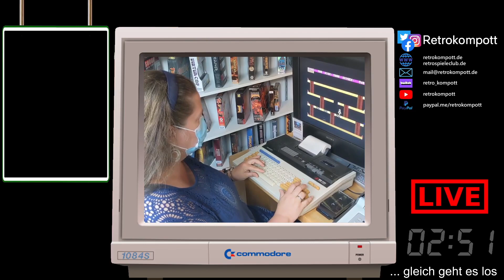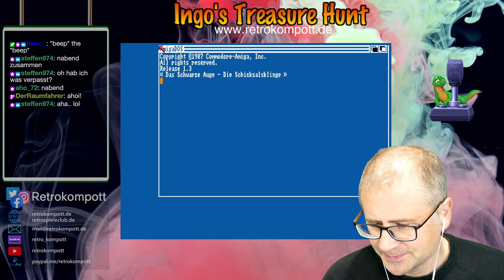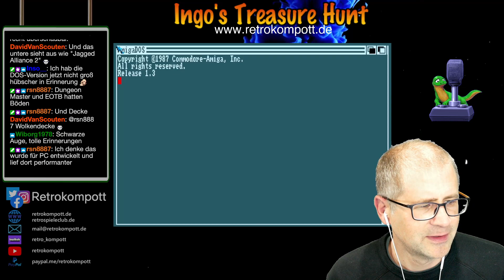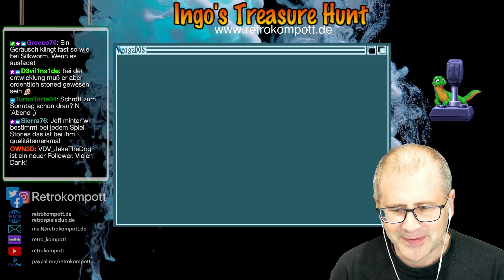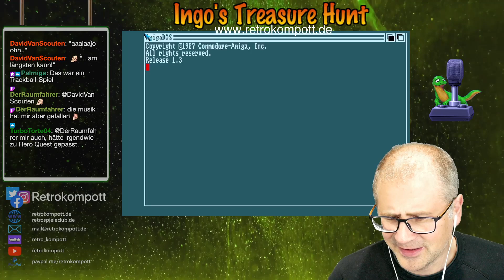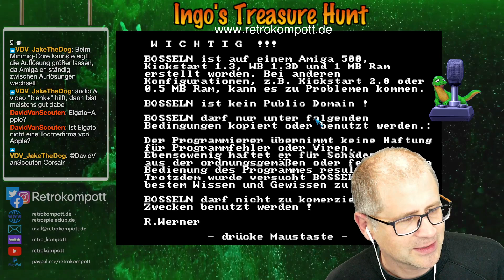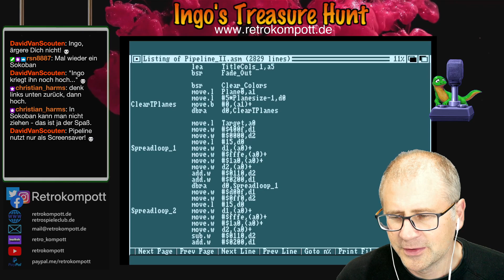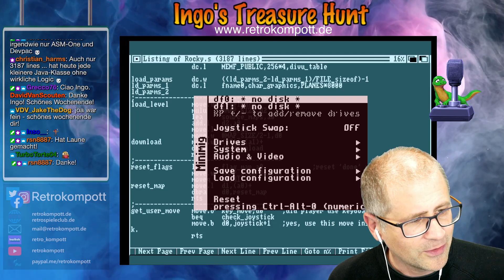Ingo's Treasure Hunt - Folge 69 - Commodore Amiga Spiele (vom 12.11.2022)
Retrokompott präsentiert: Ingo's Treasure Hunt - Folge 69 - Commodore Amiga Spiele (vom 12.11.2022)

Letzte Folge: Diskette 138

Highlights der Berliner Spielekiste:
- 131 Das Schwarze Auge - Die Schicksalsklinge
- 132 Revenge of the mutant camels